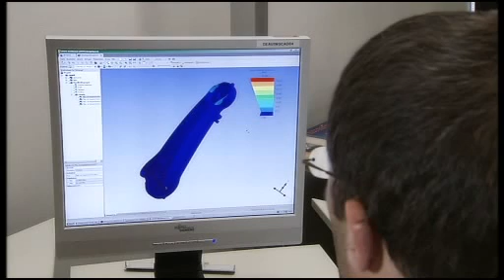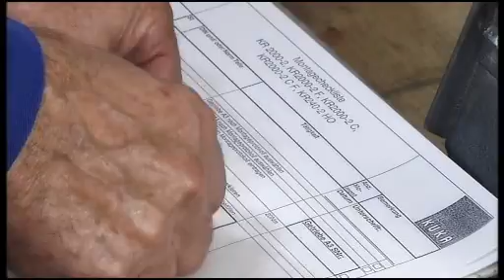A look behind the scenes: how a KUKA robot is built